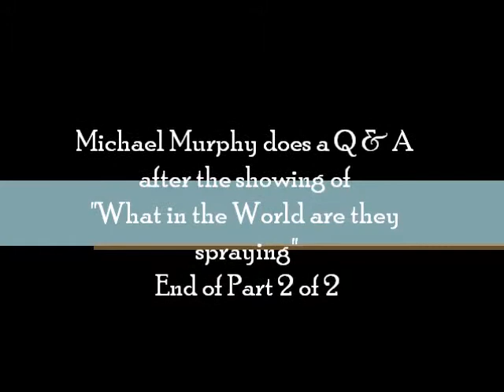Maui ChemTrails GeoEngineering Mike Murphy Q&A Part 2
Maui ChemTrails/GeoEngineering Symposium was held at the Studio Maui in Haiku, Maui, Hawaii. Michael Murphy showed his movie "What in the world are they spraying" and took Questions and Answers. The presentation of the Maui Clean Sky Ordinance preliminary Draft was presented later in the evening. See this for that and more.